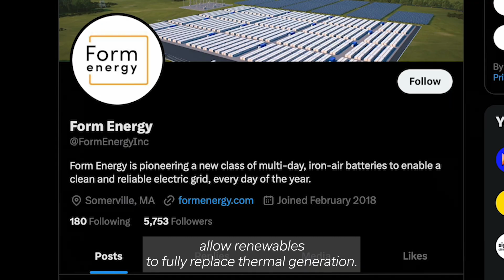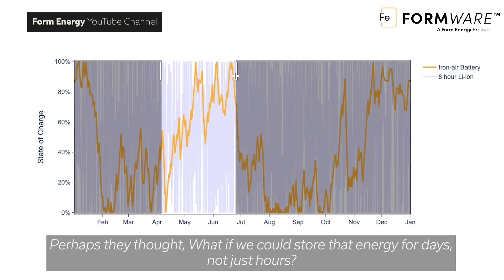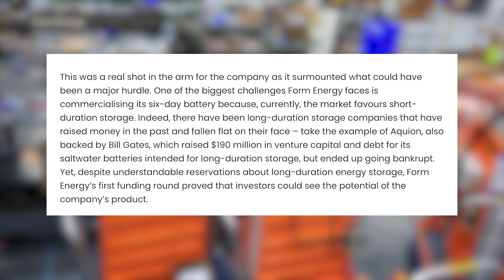The Future of Renewable Energy Storage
The Future of Renewable Energy Storage addresses the pivotal question: How can renewable energy be made reliable 24/7?  Meet Form Energy, pioneering iron-air batteries storing electricity for 100 hours. Overcoming weather and grid challenges, they forge a path to a greener future. Follow their journey, tackling commercial hurdles with unwavering dedication. Witness their revolutionary technology reshaping our energy landscape, ensuring sustainable power for all.

CAST & CREDITS
PRODUCER
Nicolas Olavario